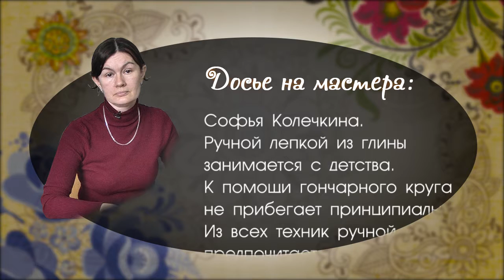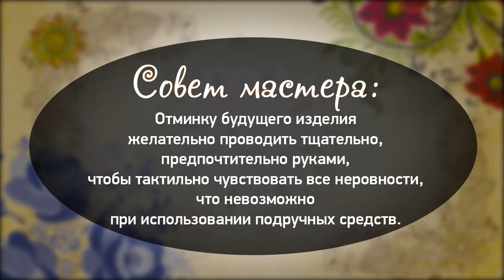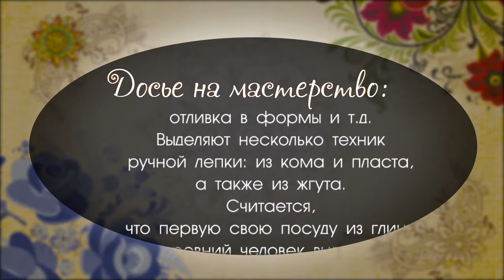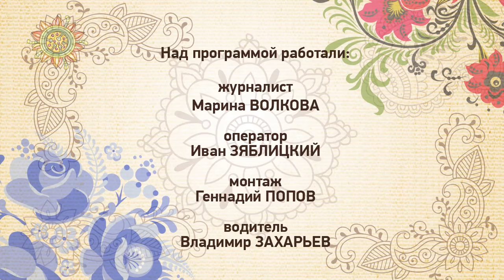"Игры узоров" - лепим колокольчик из глины. Часть 1 (Бийское телевидение)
Бийчанка Софья Колечкина превратила своё хобби в настоящую программу реабилитации детей с ограниченными возможностями. Их работы из керамики вызывают искреннее восхищение. И сегодня мы предлагаем вам тоже научиться делать маленькие радости своим близким.

Ручной лепкой из глины Софья Колечкина занимается с детства. Признаётся, что больше всего ей самой нравится лепить фигурки животных и мультяшных героев. К помощи гончарного круга не прибегает принципиально. Из всех техник ручной лепки мастер предпочитает лепку из пласта. Существует множество различных техник для создания изделий из керамики: ручная лепка, гончарное производство, отливка в формы и т.д. Выделяют несколько техник ручной лепки: из кома и пласта, а также из жгута.

Считается, что первую свою посуду из глины древний человек вылепил именно из жгутов. Сделать сувенир из пласта глины не так просто, как кажется на первый взгляд. Кроме творческой идеи и художественного образного мышления, мастеру необходимы сильные руки, так как постоянно приходится что-то прижимать или выдавливать. Если усилий будет недостаточно, изделие получится неровным. Отминку будущего изделия желательно проводить тщательно и предпочтительно руками, чтобы тактильно чувствовать все неровности, что невозможно при использовании подручных средств. На изготовление тулова глиняного колокольчика может уйти несколько часов, причём определённую часть времени уйдёт на промежуточные просушки.

И ещё один совет нашего мастера: лучшим помощником в ручной лепке из пласта будет вода. Она постоянно должна быть под рукой.

Продолжение программы смотрите 28 мая.